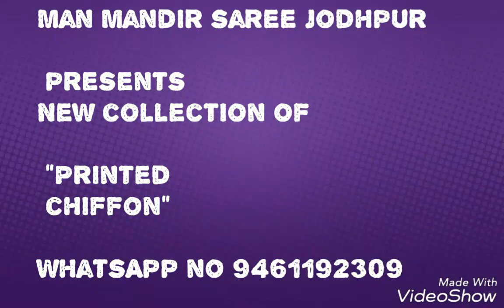Man mandir saree jodhpur presents New collection of Printed chiffon WhatsApp no.9461192309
Rajendra burad, 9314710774, hukamchand burad, 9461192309, prince, 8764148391, MMS, man mandir sarees, fancy and designer, sareeya, B-2 kamla market moti chowk tripoliya road jodhpur..,
मन मंदिर साड़ी फैंसी एवं डिजाइनर प्रिंटेड साड़ियां, रिटेलर्स ऑफ साड़ी, फिक्स्ड रेट शॉप, हैवी एंड डिज़ाइनर लुक साड़ी, बी टू कमला मार्केट मोti चौक त्रिपोलिया रोड जोधपुर ,टॉप फाइव साड़ी शॉप इन जोधपुर, राजस्थान साड़ी दुकान, मन मंदिर साड़ी मनमंदिर दुकान  ,
Gotapati saree,
Lehriya saree,
Pure saree,
Cotton saree ,
Super net saree,
गोटा पत्ती साड़ी, लहरिया साड़ी, प्योर साड़ी, कॉटन साड़ी ,सुपर नेट साड़ी, सस्ते भावों  में saree,
जोधपुर में साड़ियों की दुकान, फेमस एंड ब्रांडेड साड़ीस इन जोधपुर,
Bahubali sarees,
Vipul sarees,
Vishal sarees